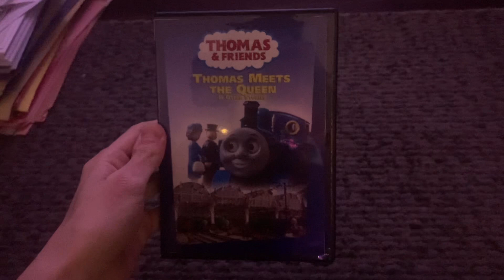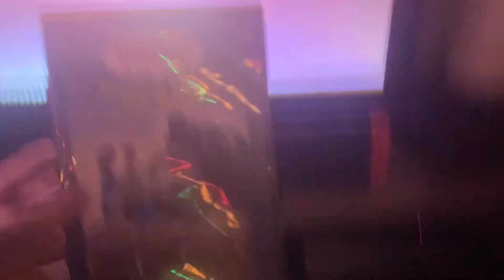Opening to Thomas & Friends: Thomas Meets The Queen & Other Stories 2007 DVD (2023 Reprint)